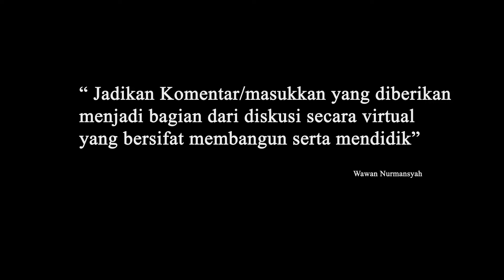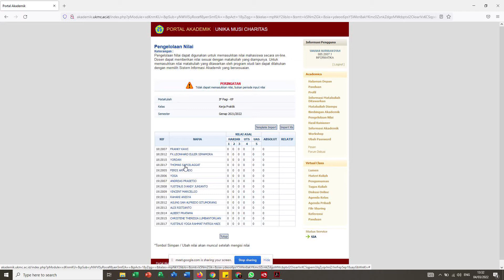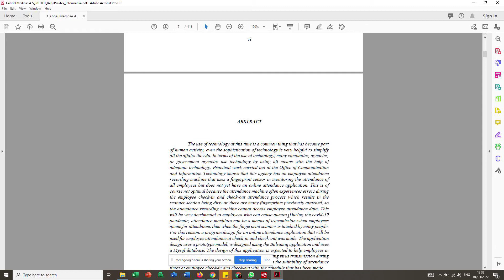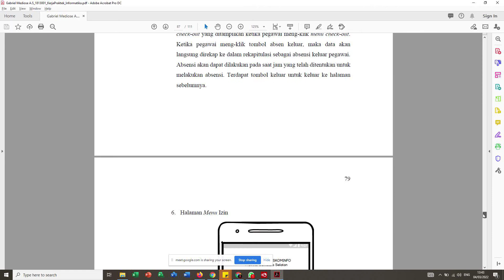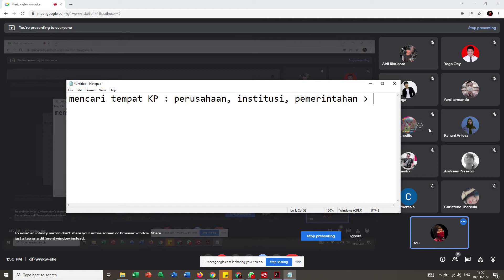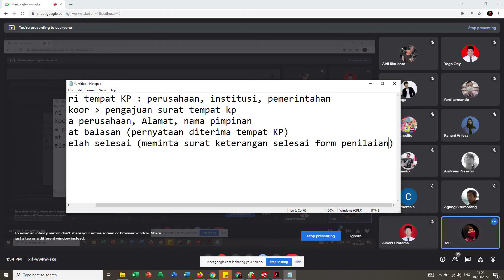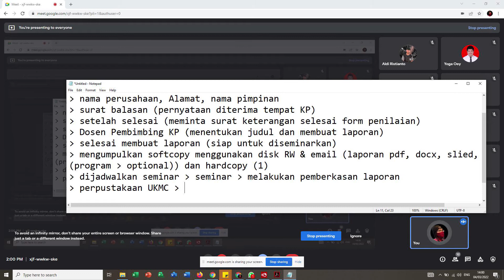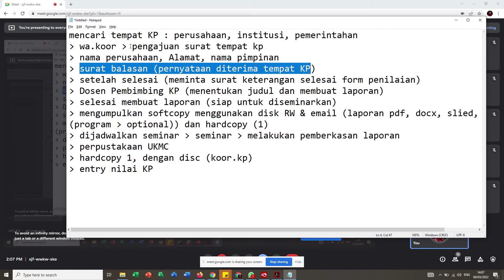Sosialisasi KP (Kerja Praktik)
informasi pelaksanaan Kerja Praktik, Seminar serta laporan akhir